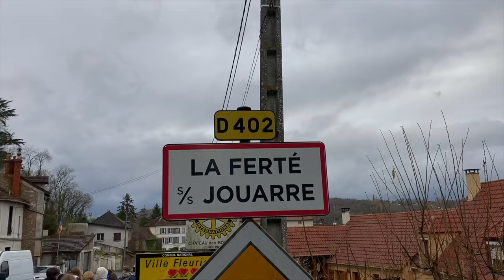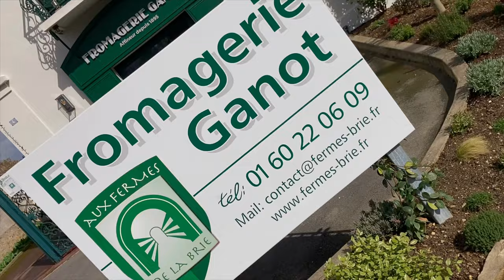#1 VLOG La Ferté Sous Jouarre - Jour 1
Schüleraustausch mit dem Lycée Sainte Céline 2023